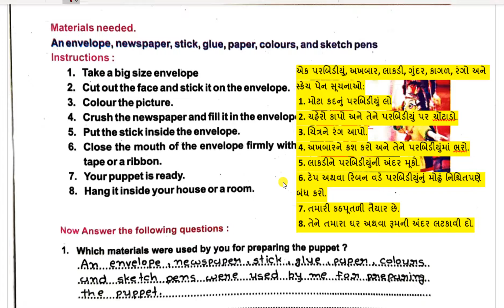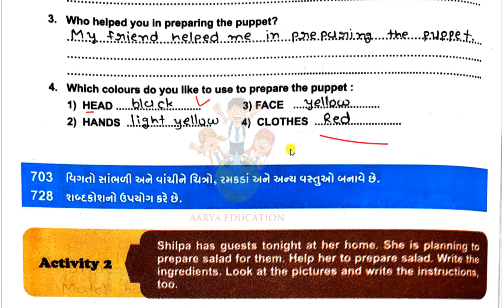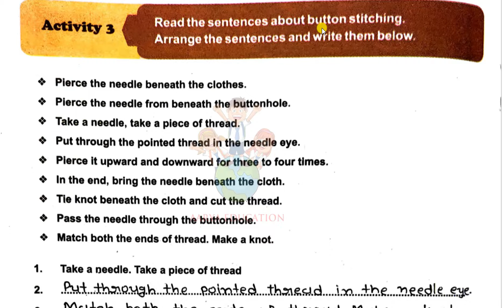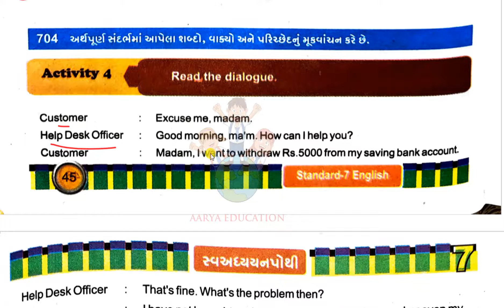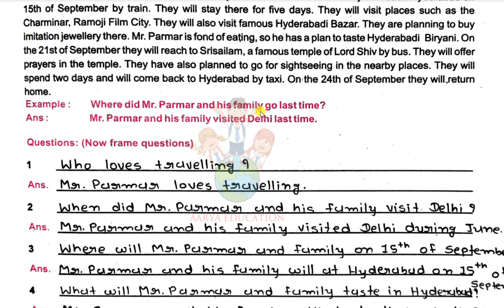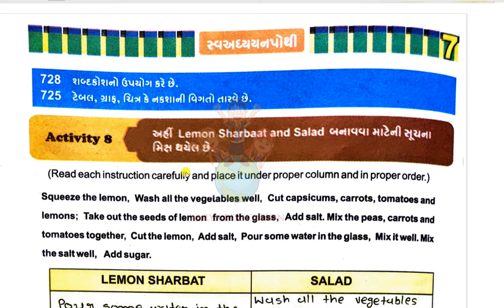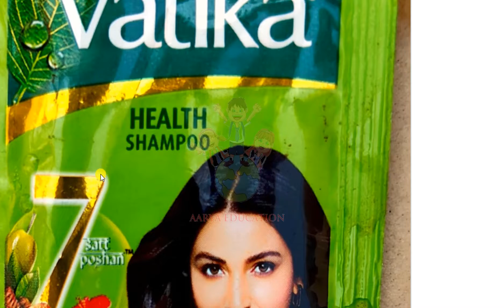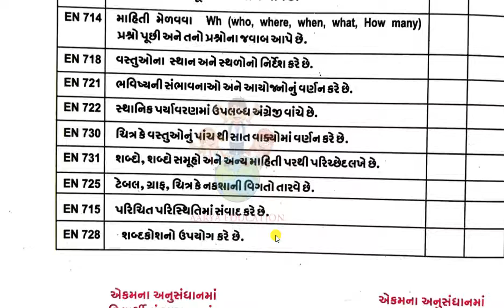std 7 english sem 2 unit 2 swadhyay pothi |dhoran 7 angreji sem 2 unit 2 swadhyay pothi